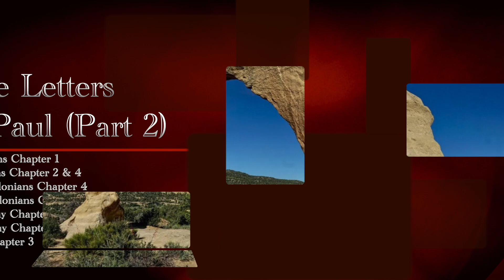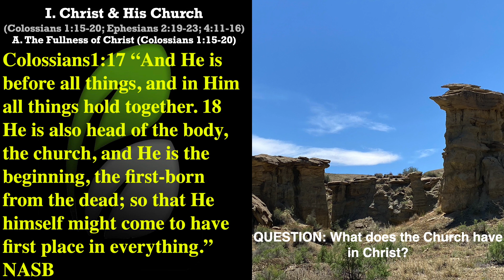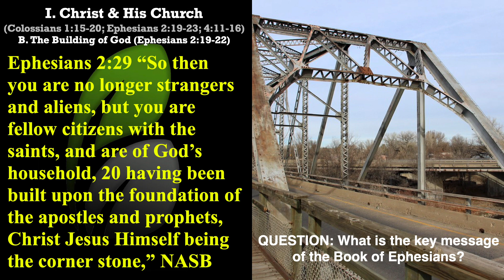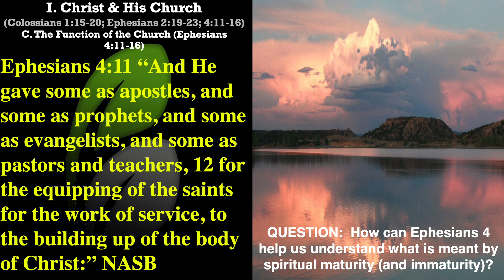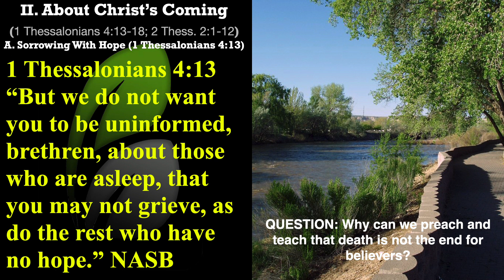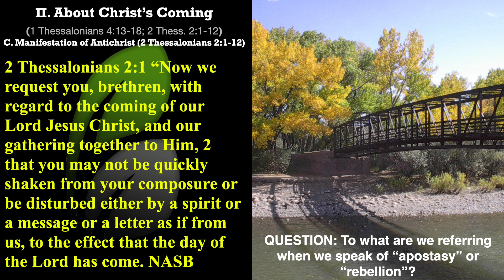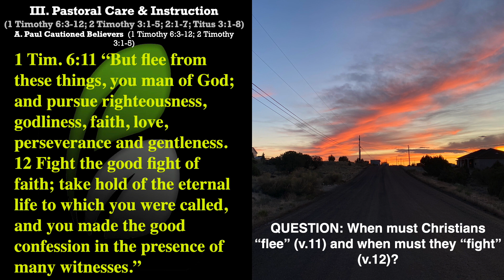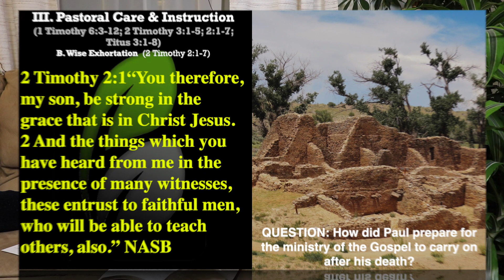The Letters of Paul Part 2